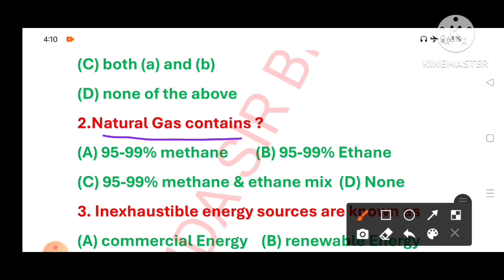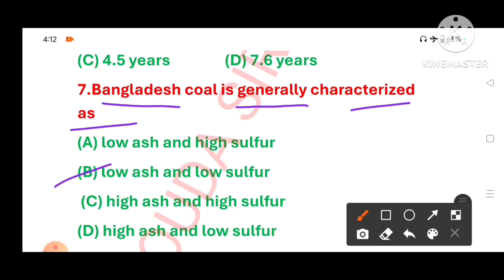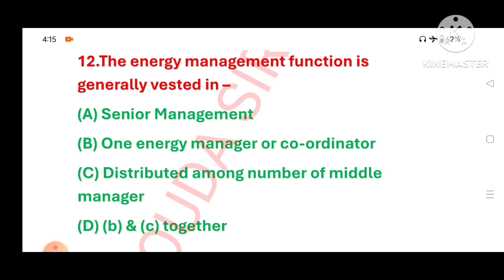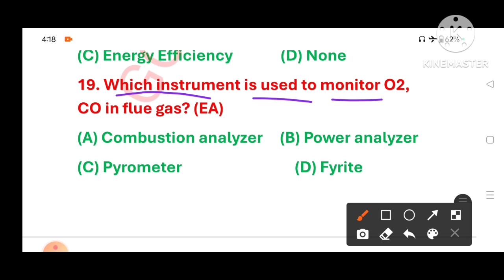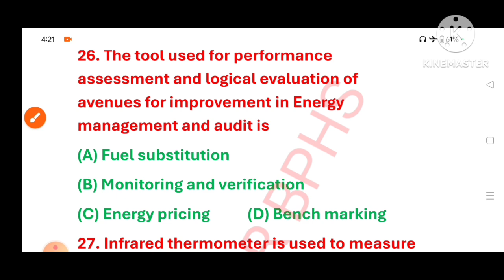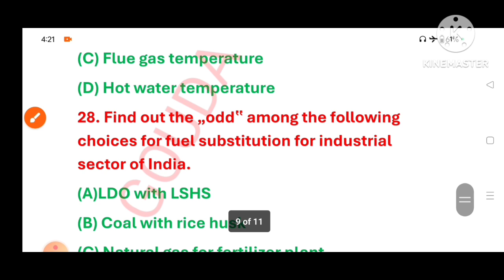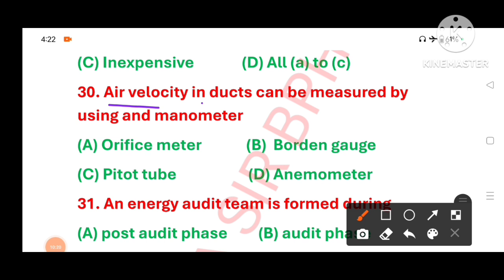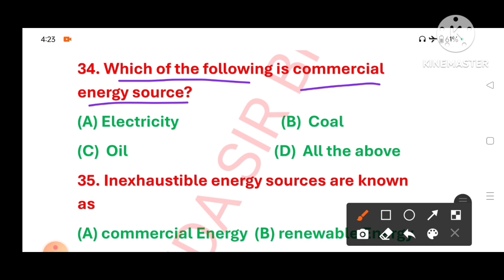Energy Conservation Quiz||MCQ